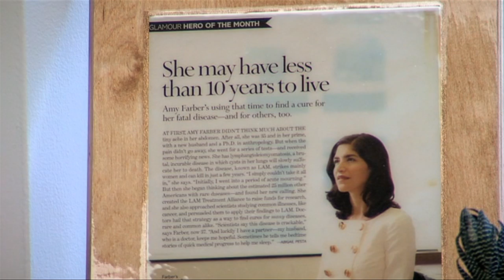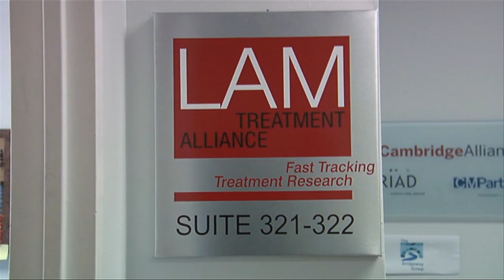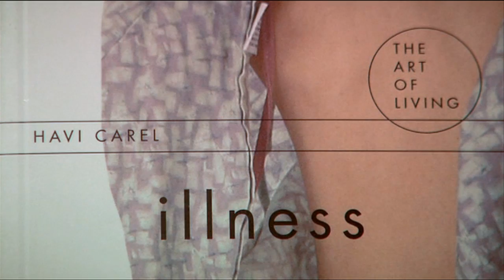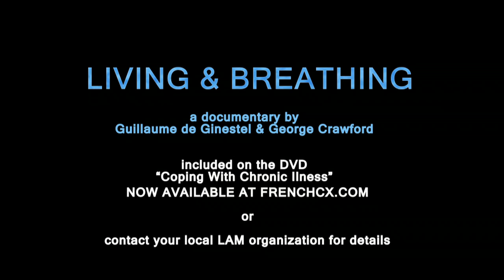LIVING & BREATHING Trailer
In "Living & Breathing," we witness how three women from three different countries (US, UK, France) cope with one such chronic illness: Lymphangioleiomyomatosis (or LAM for short), a rare and fatal disease which usually attacks the lungs of women in their childbearing years and can progressively cause respiratory failure. The difficulties, uncertainties, and isolation derived from living with this disease are relieved by the measures of joy that are still to be found in life -- even under these circumstances. Against all expectations, the disease becomes a great battle that leads these women to reinvent themselves and their lives with greater meaning than ever before. They teach us profound lessons about what is important in our own lives, how we face imminent mortality, and whether happiness is still possible despite being afflicted with such an illness.